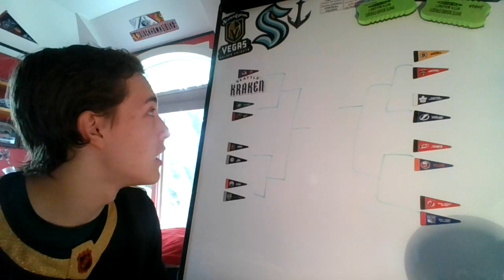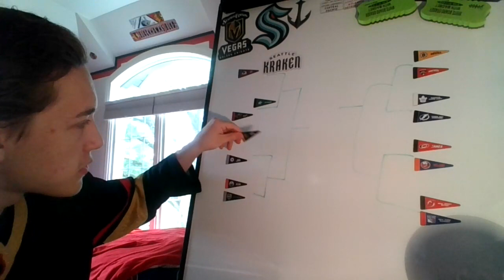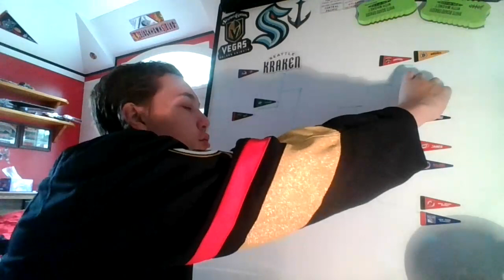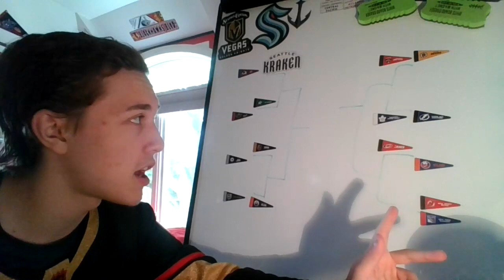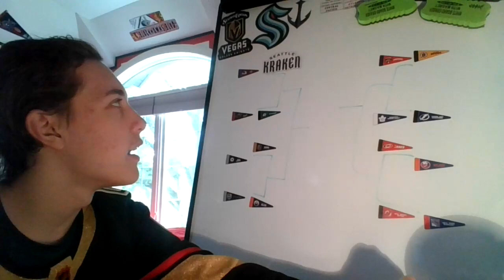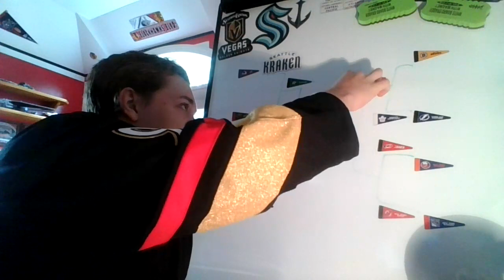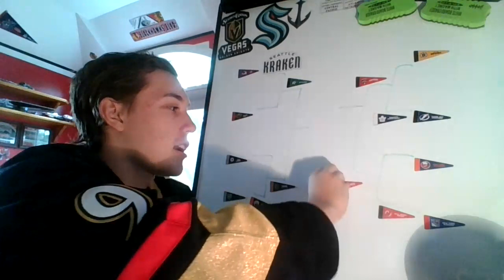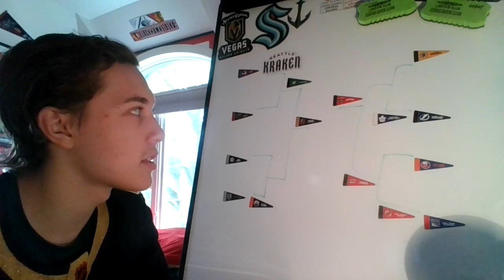2022-23 NHL Playoffs Recap!